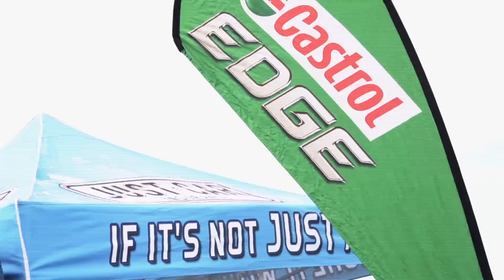2015 Just Car Drag Battle & GT-R Challenge - 1000hp GT Rs, Evos, Silvias and more attack the runway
The 2015 Just Car Insurance GT-R Challenge and Drag Battle held at Cootamundra Airport, was big, badder and faster once again. Nearly 2 hours of action from the runway in Motive DVD #025. Ten 1000hp GT-Rs as well as everything from 9-second Evos, Supra, XR6 turbo, Silvias, Skylines, 1000hp twin turbo Ute and Capri and a whole lot more attacked the runway looking to be crowned Australia's quickest street car, as well as compete in the Drag Battle and hit the thrash pad.